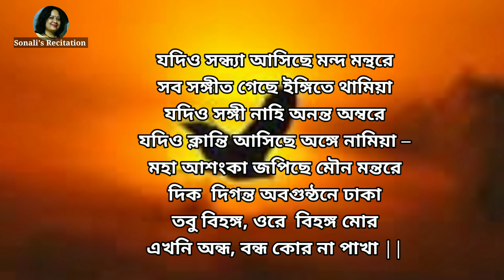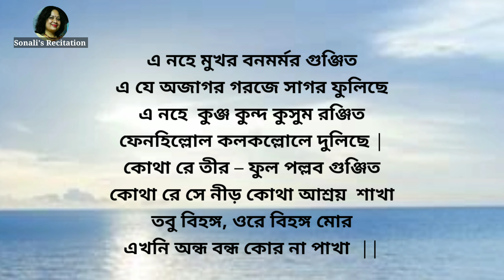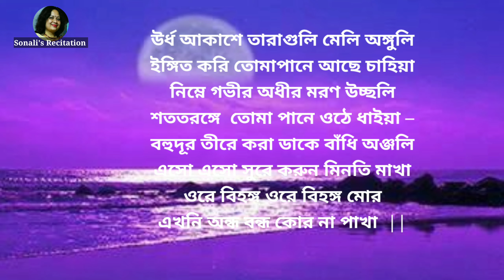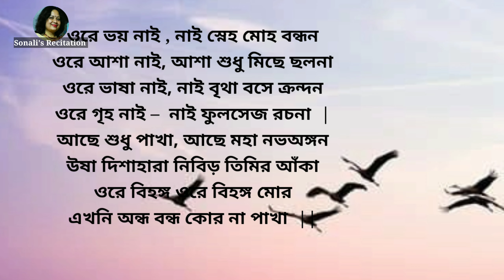Dushomoy poem || RabindranathTagore || Bengali Poem Recitation by Sonali Dey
Hello guys. Welcome to Sonali's Kitchen And More.Today I am going to share Bengali Poem Recitation by me. Dushomoy by Rabindranath Tagore. Hope you guys will find it helpful.

If you have any suggestions in your mind as to what should I make in my new videos on, feel free to write it down in the comment sections So that I can  have the reach of your opinions and ideas.